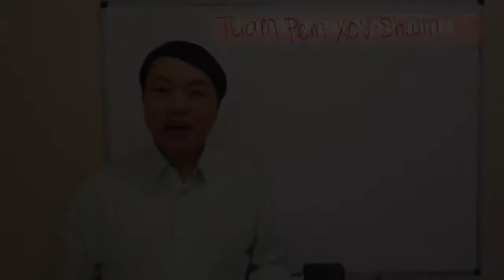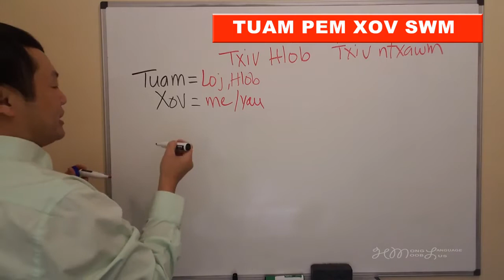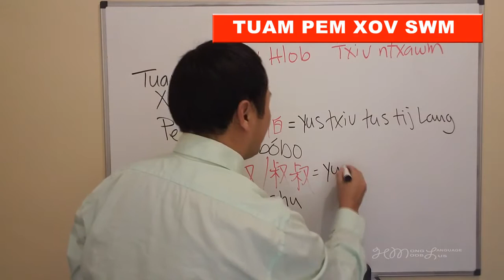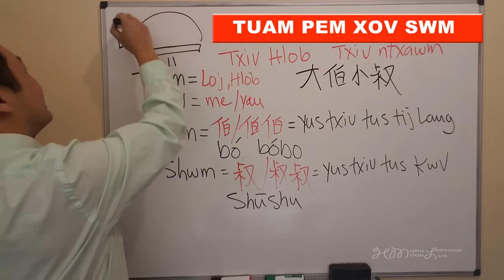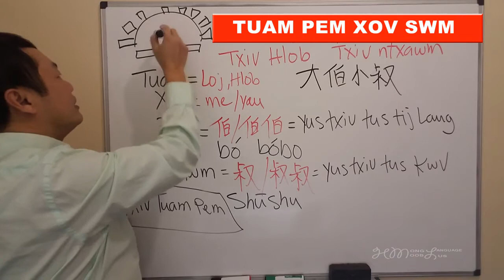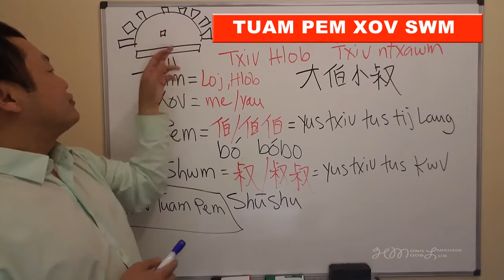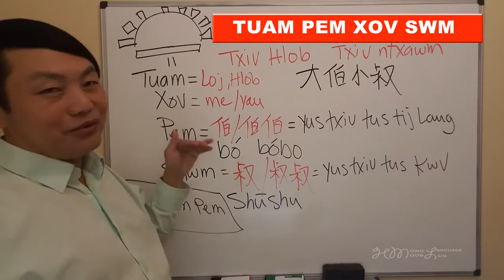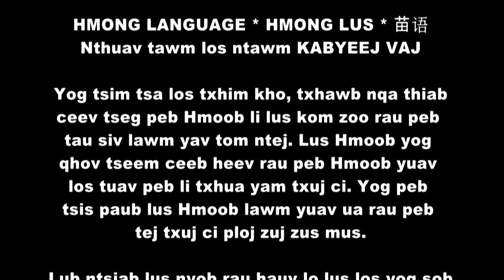TUAM PEM XOV SWM : 大伯小叔 Txiv hlob txiv ntxawm - Nov yog qog los ntawm lus Suav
HMONG LANGUAGE - 苗语 - HMOOB LUS yog tsim tsa los txhawb nqa peb Hmoob li lus rau cov twb paub lus Hmoob lawm los kom tau rov saib dua thiab kho dua kom zoo ntxiv. Cov uas tsis tau paub ntawv Hmoob thiab lus Hmoob los kom tau kawm es peb thiaj li ceev tau peb Hmoob li lus thiab Hmoob txujci kom nrog peb nyob mus ib txhis.

Cov ntsiab lus ntawm lo lus los yog sob lus saum toj no yog ho tshuav qhov twg no los koj ho pab muab sau (comment) rau peb thiab es mam li muab kho tso ntxiv rau hauv kem sau lus no.

thiab pab SHARE rau koj tsoom phoojywg sawvdaws.